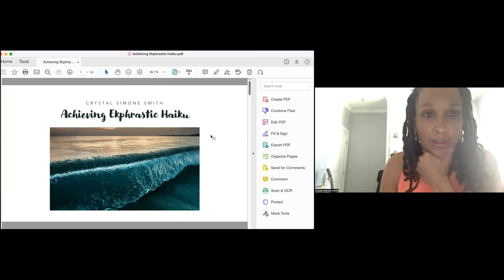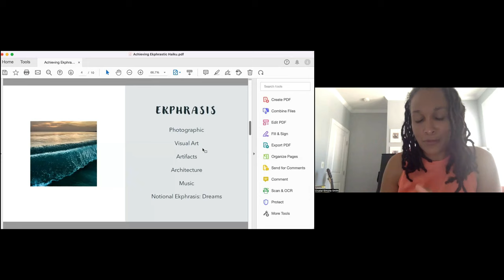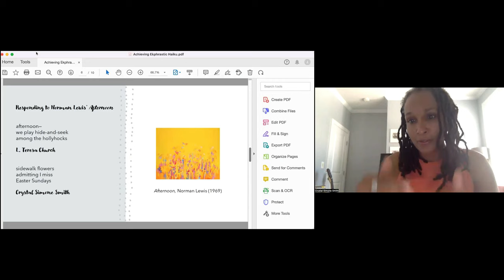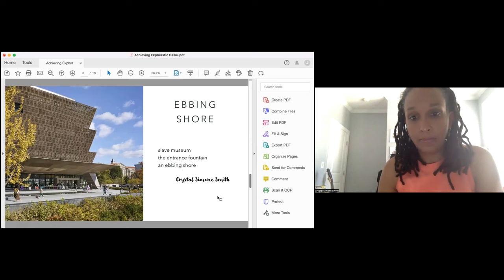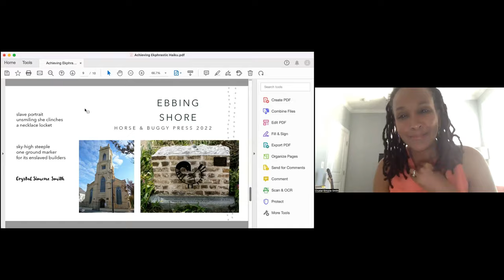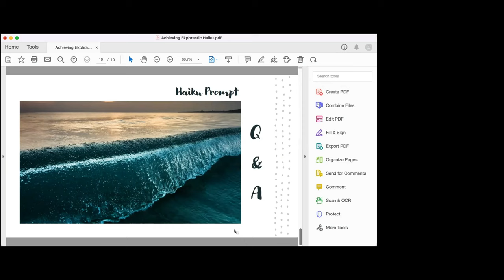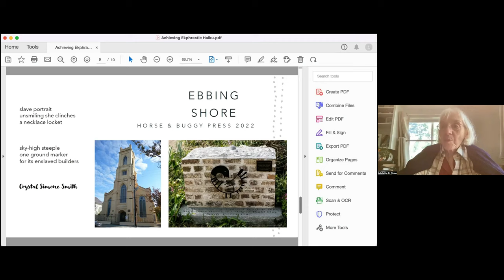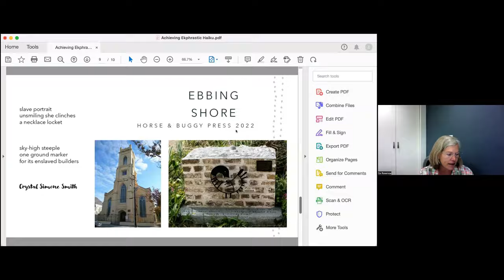Achieving Ekphrastic Haiku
By Crystal Simone Smith

The traditional haiku structure of sensory elements and imagery offers an ideal way to respond to visual art forms like paintings and photographs, also known as ekphrastic poetry form. Intrinsically, the “haiku moment” is not evoked by nature, but by the work encountered. To create successful ekphrastic haiku, we will look at various, common approaches to the practice. Many ekphrastic poems are meditations on time or subject matter, close interpretations of the work, or a homage to the work, with the goal forming a verse interpretation of the art that resonates.